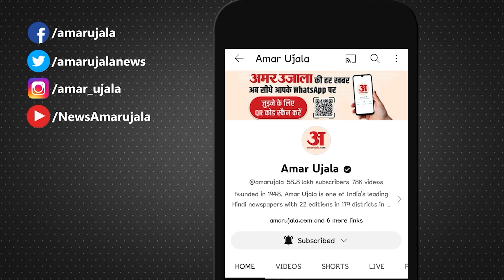अवध लेडीज क्लब ने मनाई धूमधाम से होली, महिलाओं ने गाए गीत, देखिए Video